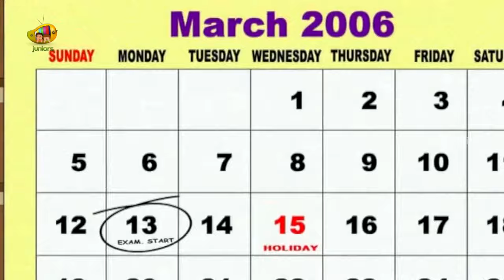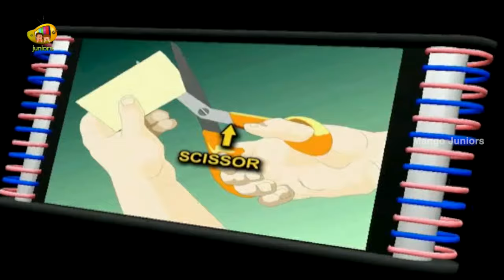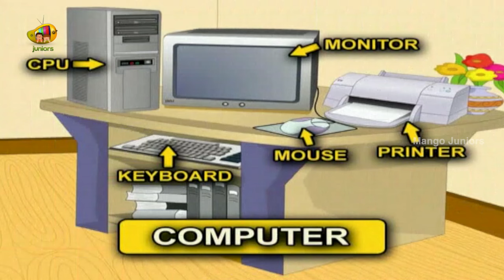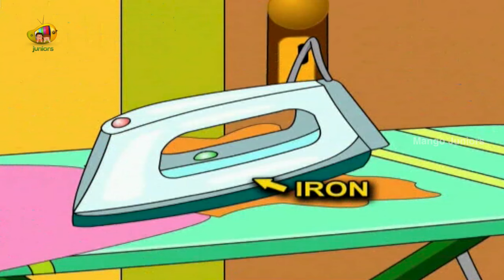Learning Videos - Things Around Us - Animated Learning Videos For Kids - Education Videos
Watch things around us both exterior which are the best animated learning videos for kids. These learning videos and education videos create awareness among the kids about what they daily see in their house.
The children will be fascinated to see all the things found in our house that make our lives simple and easy. Object by object they will be able to see lot of things and also come to know their uses in our lives.

Come be a part of Mango Juniors to experience the wonderful joy of learning and fun activities!